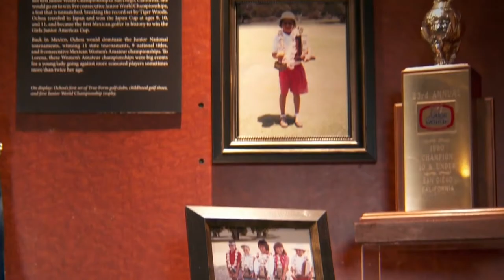LORENA OCHOA - DEDICATION | World Golf Hall of Fame - TeamWorks Media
Moments that Matter is a multi-platform content initiative showcasing golf Hall of Famers telling their favorite golf stories with a perspective that is unique and important to them.